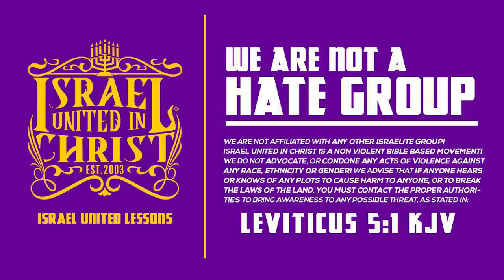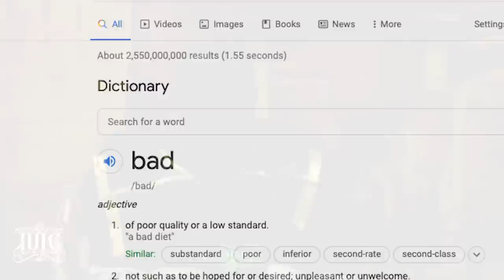IUIC | The Deepness of the Woman | Columbia SC